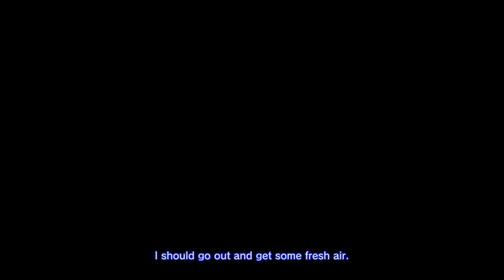THEY KIDNAPPED MY BOO NOZOMI! | SHENMUE #21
Woke up in the middle of the night and found out the Mad Angels kidnapped Nozomi! I have to go get her back! Ran into the head Mad Angel, Terry, who has the worst southern accent I've ever heard lol